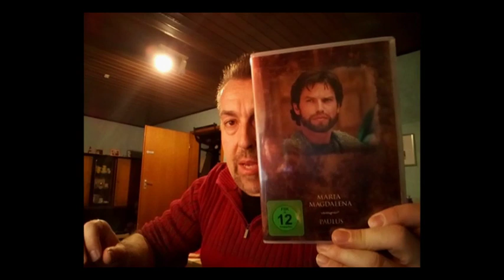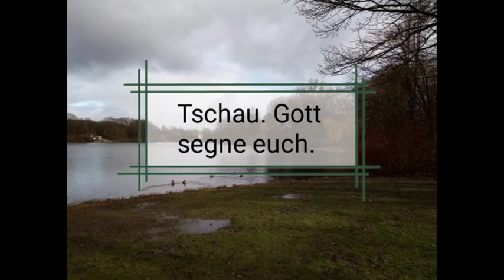Jahresrückblick, antichristliche Aussagen des Papstes, etc.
Was ist dieses Jahr alles Geschehen? Wie geht es weiter mit dem Glaube und der Welt?